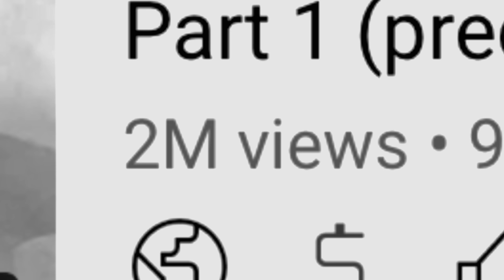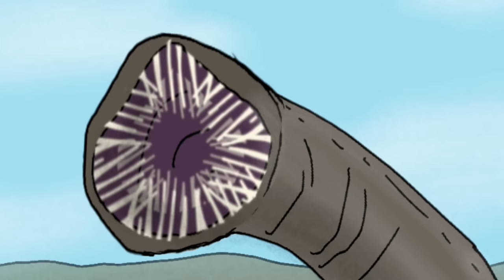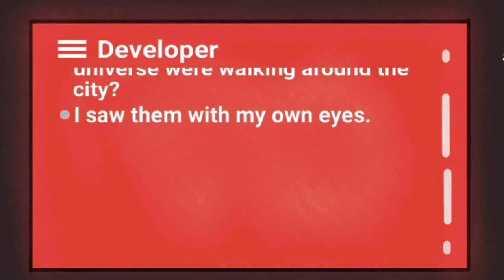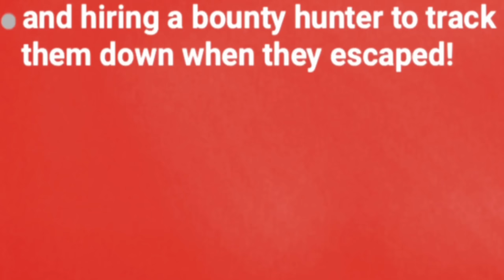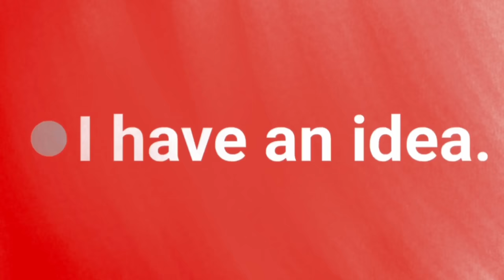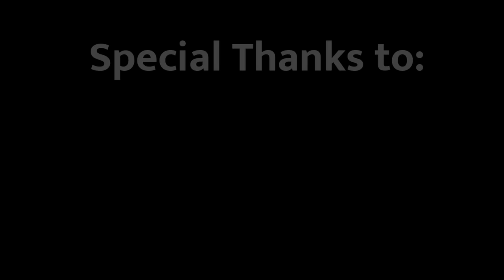GODZILLA vs MONKEY (COMPLETE 2nd SEASON: Episodes 18 - 28) +BONUS SCENES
Follow our heroes in the next chapter of their epic story as they travel through multiple universes in search of answers to their past! From the avengers, to Dune, 1954, to the BACKROOMS, to shin Godzilla, and more.

To be continued in season 3…

Wanna see more of Triangle & Monkey, watch whole series! Catch up on the all the current and past Godzilla Vs. Monkey episodes

*Per COPPA guidelines, parental supervision is recommended for children under 13 as all our our videos are based on PG-13 movies.